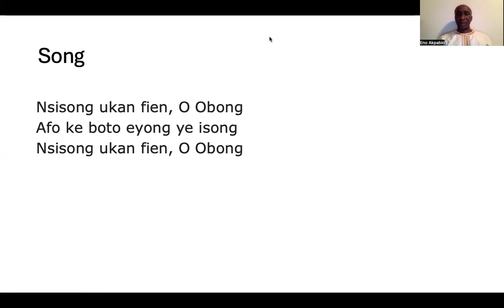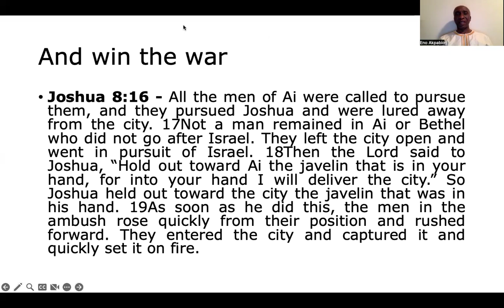Lose the battle